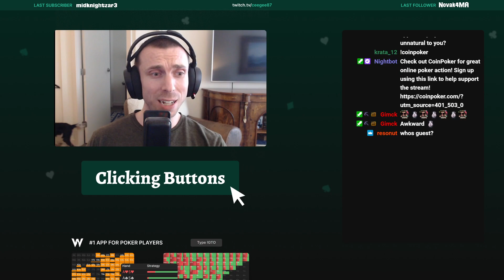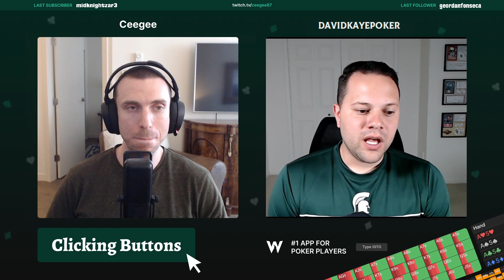Podcast: Clicking Buttons with DAVIDKAYEPOKER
A brand new podcast with guests into online poker ranging from recreational players to online legends!
This podcast's guest is DavidKayePoker, an online poker player and content creator...